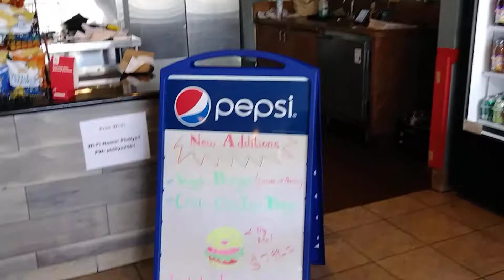Philly's Cheesesteaks & Wings - SF Bay Area Halal Restaurants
Philly's Cheesesteaks & Wings
Open Monday to Friday 10:30am to 7:30pm
Saturday 11am to 4pm
San Francisco Bay Area Halal Restaurants

*Get cash back at over 2500 stores with Rakuten. $10 bonus when you sign up with this link and spend $25.

*Compose and send beautiful, engaging emails in just a few minutes. Now includes a Landing Page Builder.  Email automation, sign up forms, templates and more with industry-leading deliverability.

*Browse through thousands of influencers that can best promote your niche or offer.

*Get the tools for finding, launching and selling Amazon products.  Source suppliers, optimize product listings, manage business analytics, inventory, and more.

*Browse through thousands of SEO providers offering thousands of Affordable SEO services.